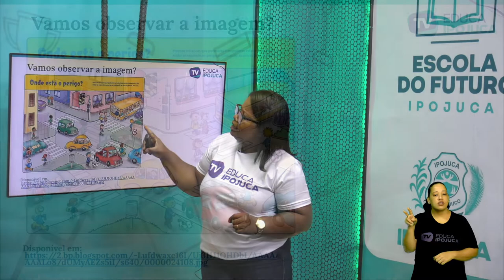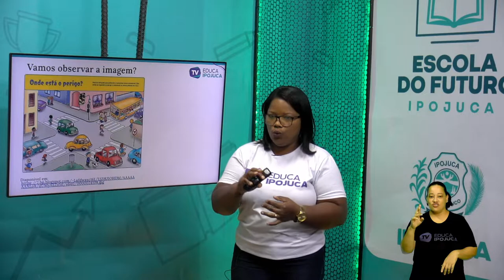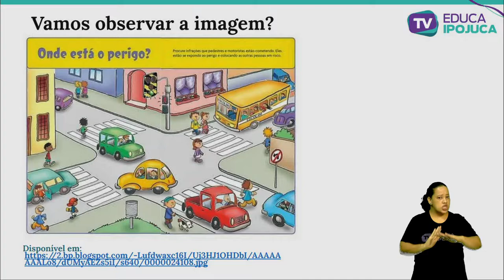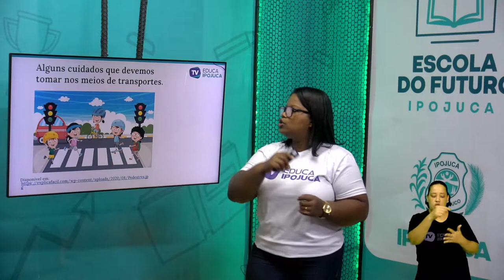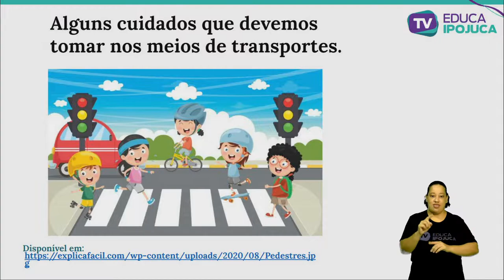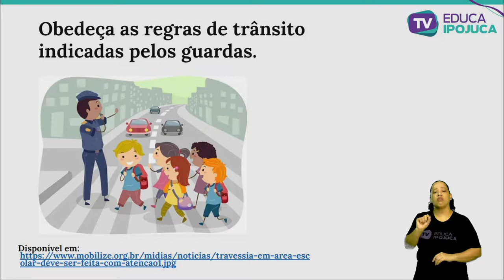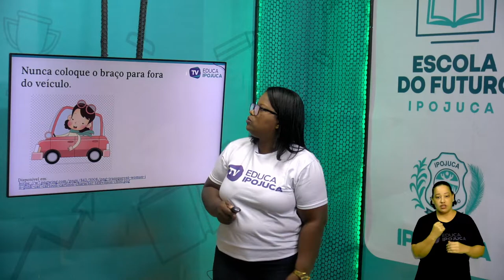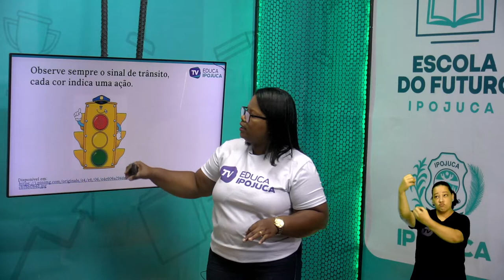GEOGRAFIA RISCOS E CUIDADOS COM OS MEIOS DE TRANSPORTE 2 ANO AULA 003